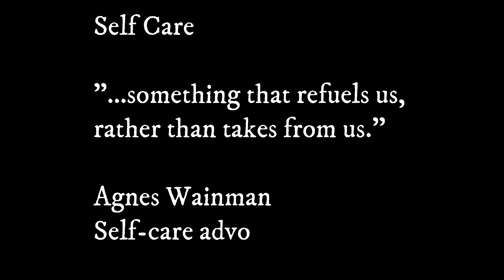Self Care Sunday @ Montage #1 “Self Care”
Part 1
A group of my coworkers get together after dayshift for some much needed self-care.